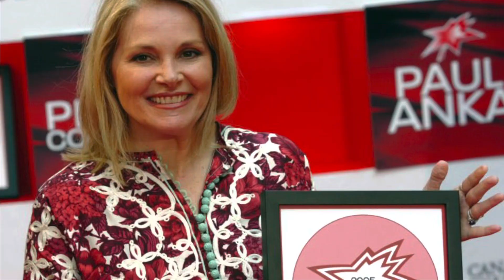Helen Shaver Images